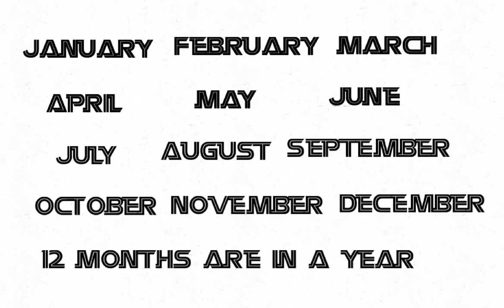The months song (the months song for kids)